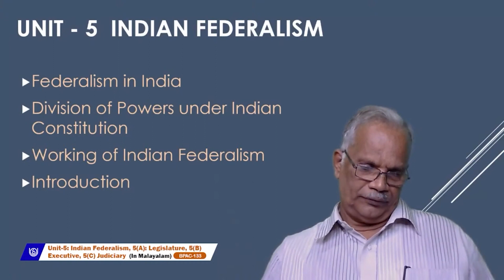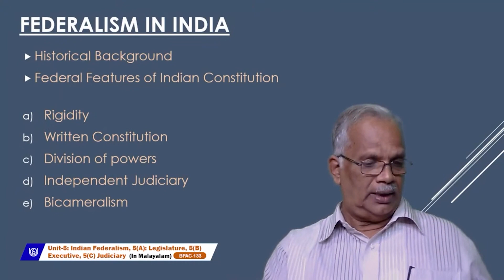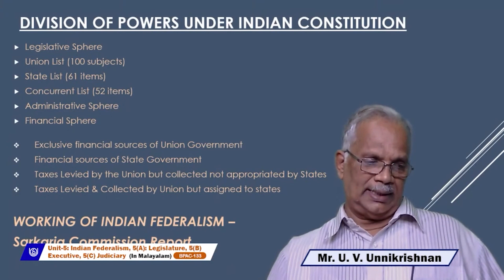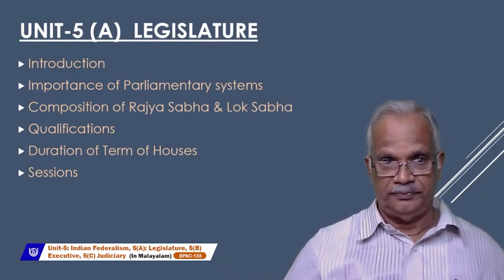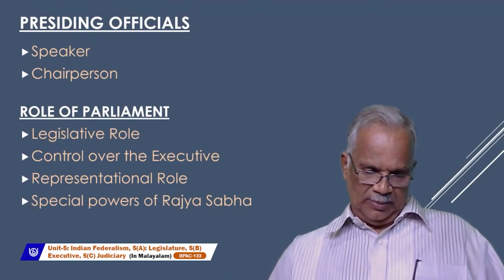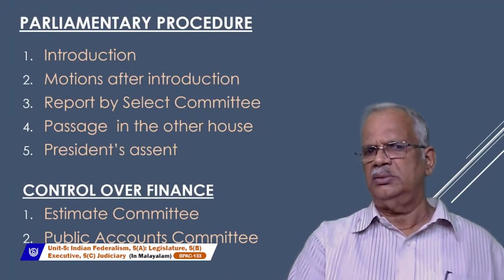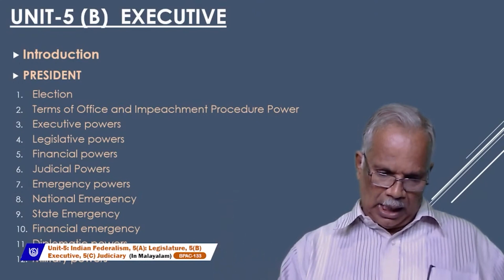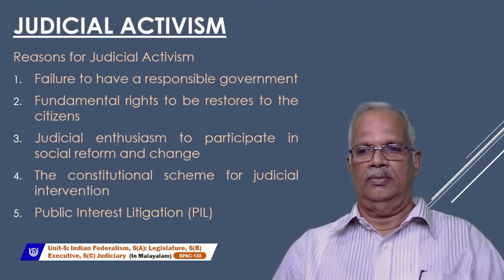Indian Federalism, Legislature, Executive, Judiciary (In Malayalam)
Unit-5 Indian Federalism, Unit-5(A) Legislature, Unit-5(B) Executive, Unit-5(C) Judiciary (In Malayalam)
BPAC-133
MR. U.V. UNNIKRISHNAN
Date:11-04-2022